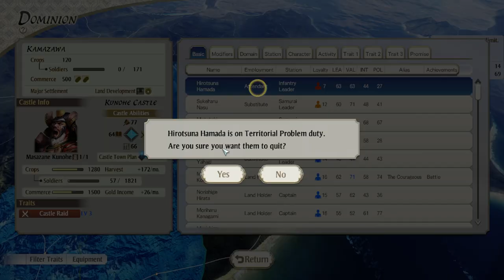PAZ E PANCADARIA HEHEHE !! | NOBUNAGA'S AMBITION: Awakening (Clã Date) - Gameplay PT-BR #06